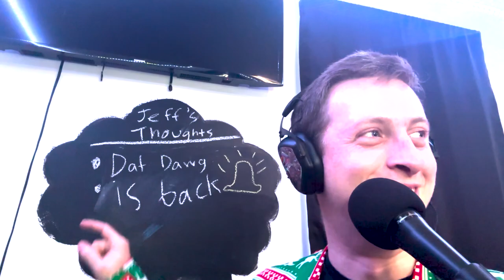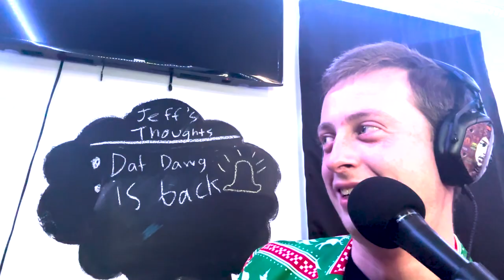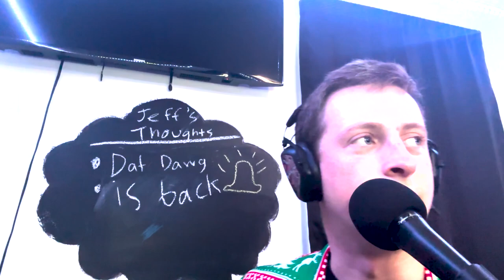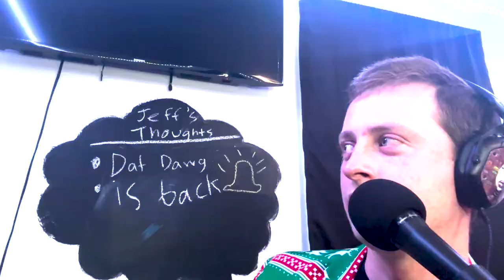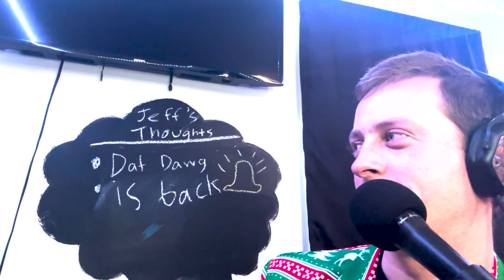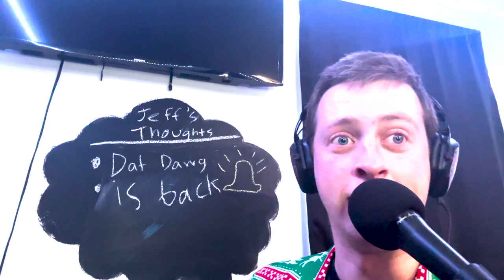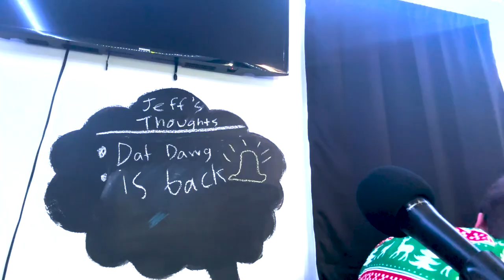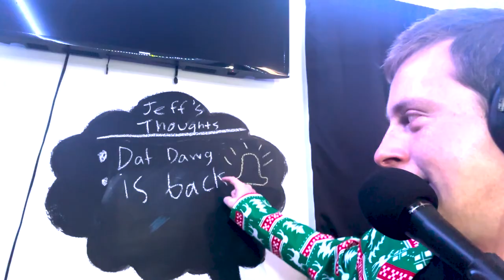We Booked Santa For This Episode?!?! *NOT CLICKBAIT* (Volume 1 Finale)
This week we have one of our most exciting guests yet. We managed to book the one and only... Santa. Be sure to tune in as we ask the hard hitting questions about Elve's rights, how the magic works on Christmas Eve, and Santa's first love of being a... Cowboy? Merry Christmas everyone, we hope you enjoyed Volume 1 of the Lost in Thought Podcast!